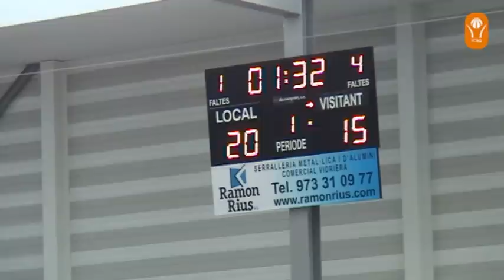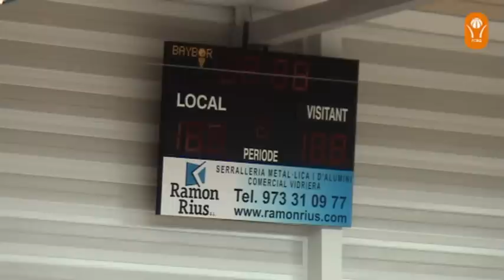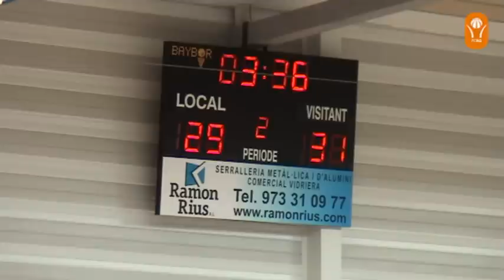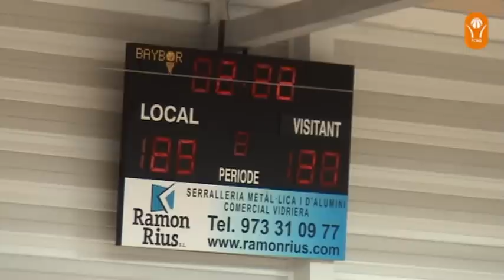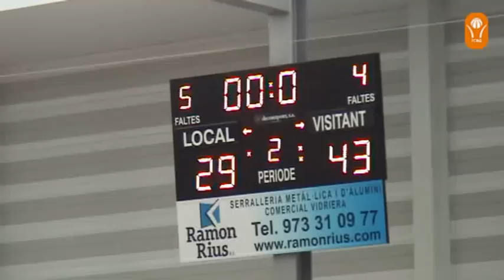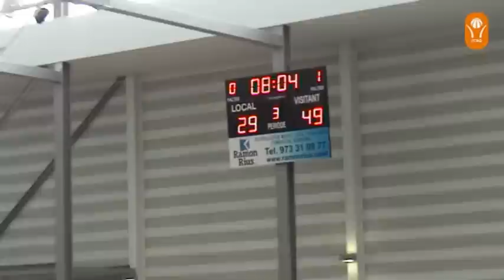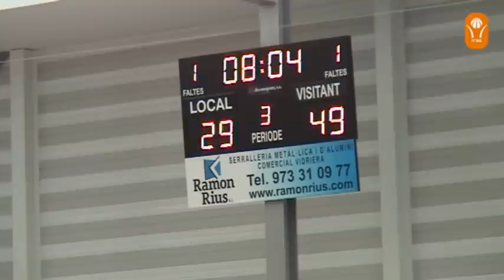Cat. Occident Manresa 67 - 90 Barça Regal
Semifinals - FINAL A QUATRE C.C. Cadet Masculí Preferent: Cat. Occident Manresa 67 - 90 Barça Regal 05/05/2012